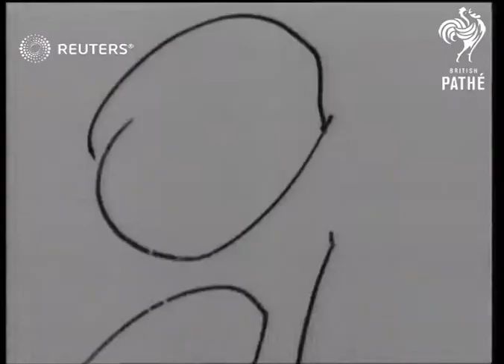CRIME: Prison unrest at Dartmoor (1937)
Item on prisoner unrest at Dartmoor.

Full Description:

ENGLAND: Devon: Dartmoor:
EXT
Long view of Dartmoor Prison and pan. to country side. Air view of Prison. Gen. view of Policemen outside gates. Semi cu. pan. of Police Commissioners. Col. Rogers, Mr. Patterson and Major Morris. Int. scenes. Gen. view of Van Dyn seated in chair talks to man. Semi cu. & CU. Dyn talks. Semi view of Dyn with man, and picture of Prison. CU. of pointer and picture of prison.

Sound Effects: Off-stage voice describes mutiny etc. Van Dyn talks about the porridge the prisoners received being part of the troubled being served without sugar and always tasted mouldy, which was caused being kept in a damp store. Talks about it being the worst prison he had ever been in. Off-stage voice of Dyn explains with pointer where trouble broke out etc.

Crime, Justice and Law Enforcement
Background: Item on prisoner unrest at Dartmoor.